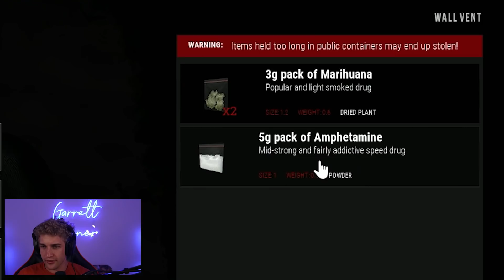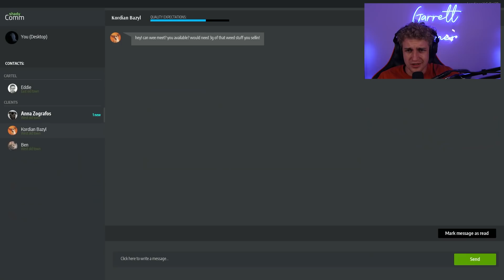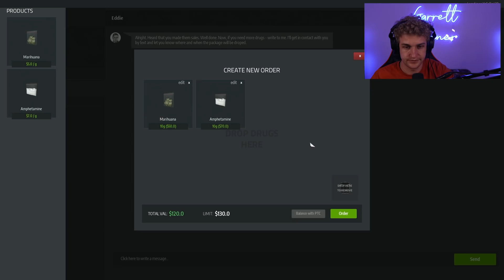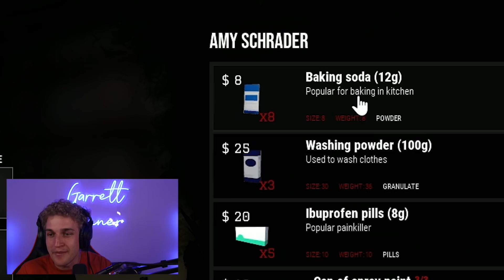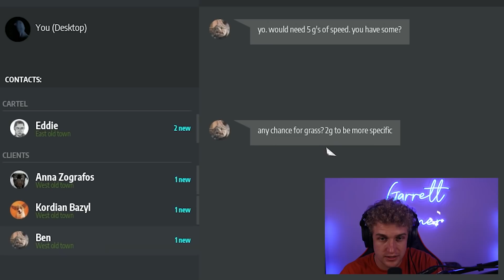I SOLD DRUGS TO A STRANGER! (in a video game of course) | Drug Dealer Simulator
ㅤ
ㅤ I SOLD DRUGS TO A STRANGER! (in a video game of course) I've been saying for a while now that I want to branch out and try playing some new games, and what better do play than Drug Dealer Simulator? If you guys tune into the GTA roleplay streams, you'll know that I'm a very bad drug dealer... To be honest, I was expecting way more of a cheesy arcade style game, and I was pleasantly surprised. Drug Dealer Simulator (from what I can tell so far) is actually a super cool, in depth story mode style game that I'm really looking forward to continuing!

@garrettginner on all socials
Gaming insta: @garrettginnergaming

12 pack of ramen